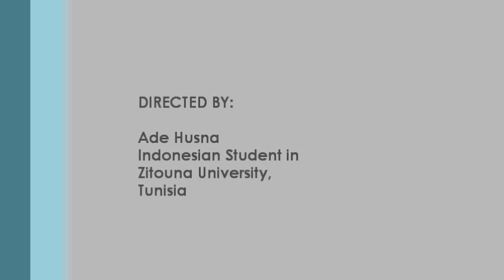Harkus or Henna? (Tunisian Art)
(Indonesian Language)